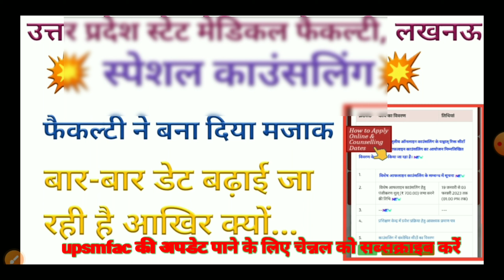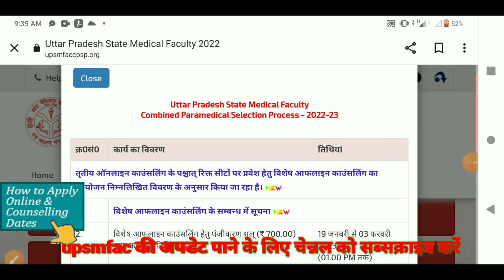upsmfac फिर से बढ़ी offline की ragistration date😠